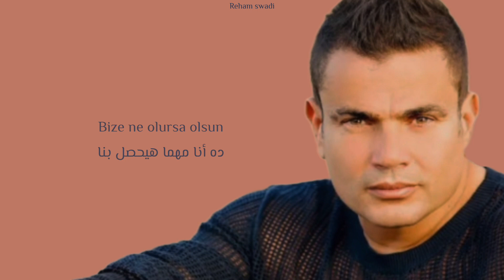Amr Diab Adeni Regeatelk Sana geri döndüm Türkçe çeviri "Arapça şarkı"